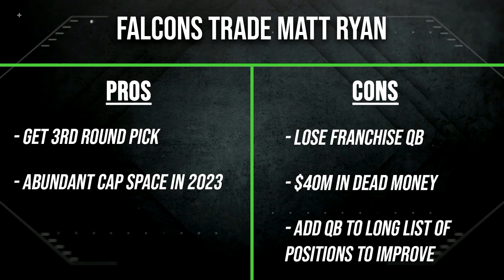Pros & Cons of Matt Ryan Being Traded to the Colts | Time2Football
From this week's episode, Hassan Khan discusses the pros & cons of Matt Ryan being traded from the Atlanta Falcons to the Indianapolis Colts.